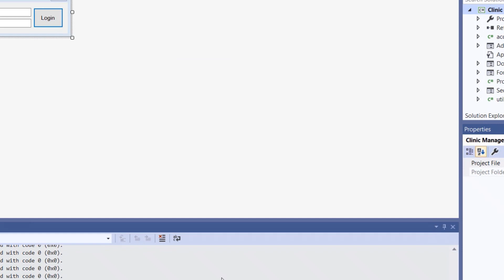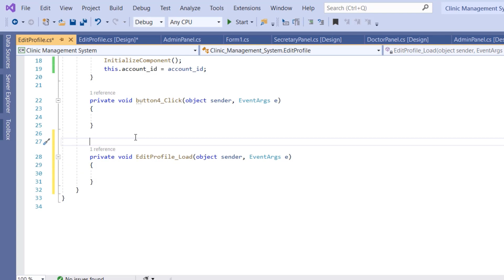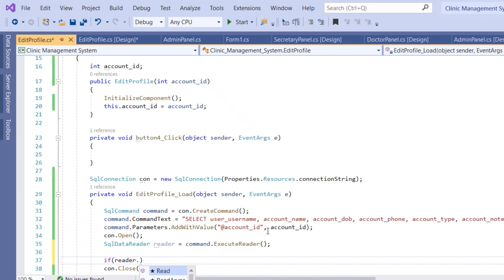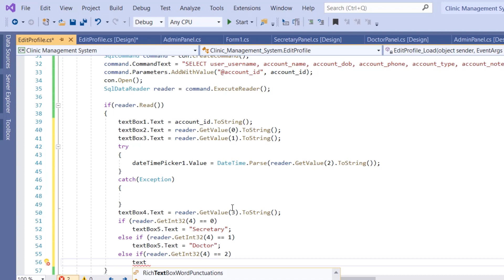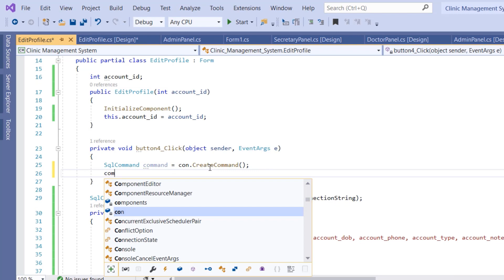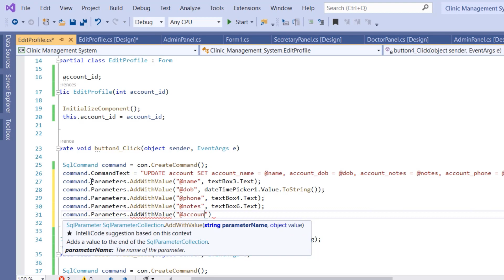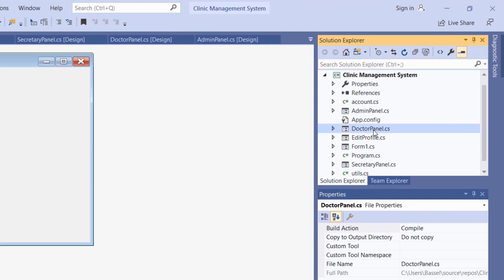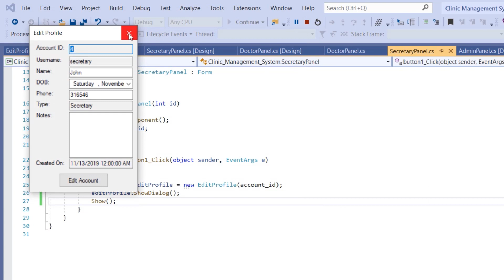Clinic Management System In C# - Part 11 - Edit Profile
In this video you will learn how to make the Edit Profile form which will be common to both the doctors and secretaries.